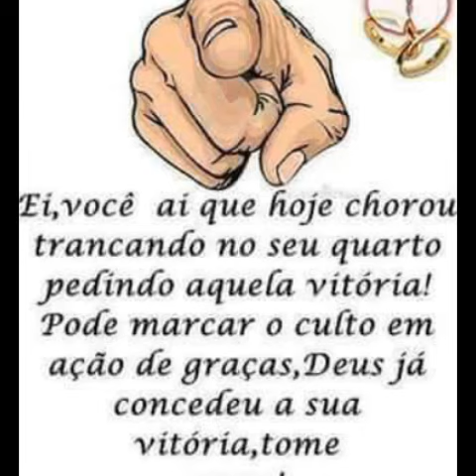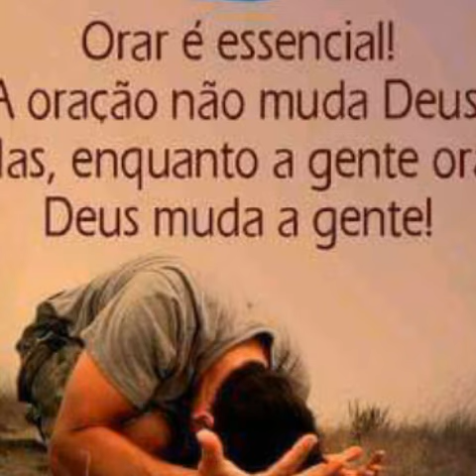Dinamite Barros| Hora da Morte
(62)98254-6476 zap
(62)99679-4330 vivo